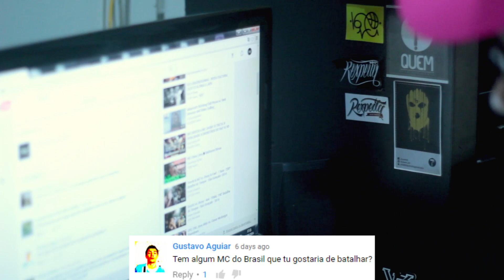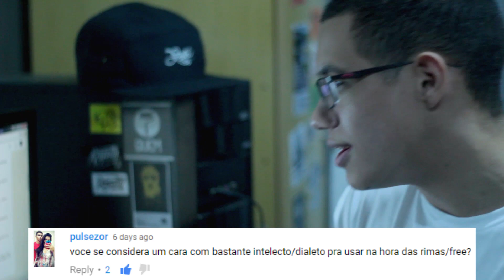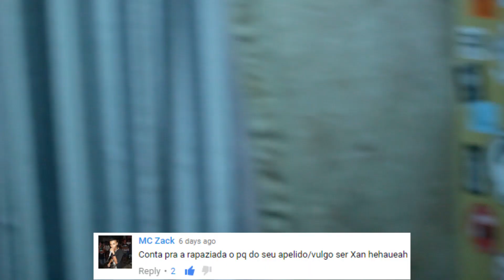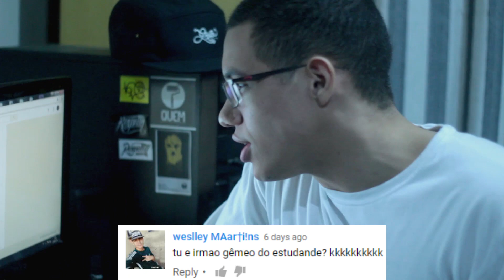BATE-VOLTA#2 - XAN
Bate-Volta#2 Gravado com nosso irmão Xan, um dos mcs mais brabos da atualidade!

Filmagem e edição: Ian Miranda